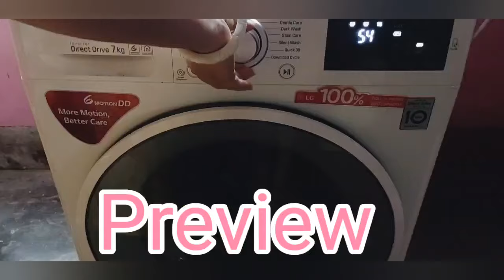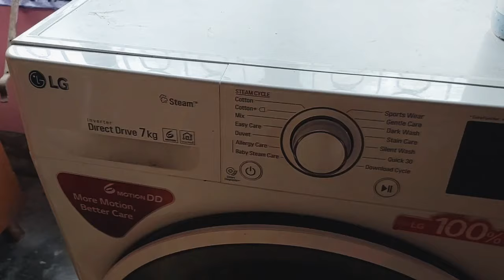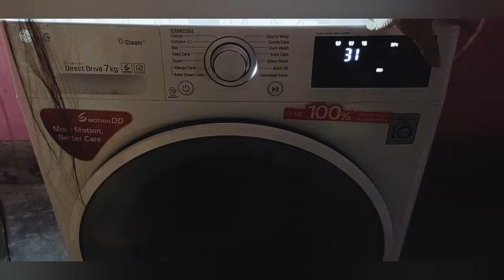Vlog#37.. Welcome back my YouTube family 💕 ll